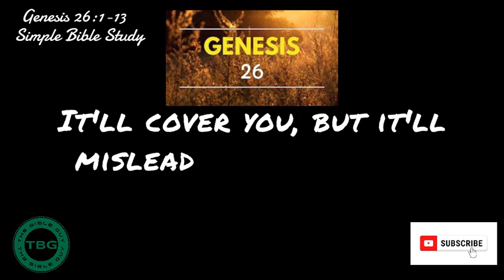Gen 26:1-13: The life of Isaac | Simple Bible Study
Thank you for joining us for today's Bible study. Got questions or comments? Please leave them in the comments below or email . We appreciate you in our efforts to get the Word of God out into the world!